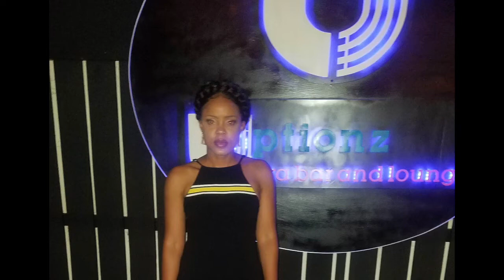How To Grow your Natural Hair|tips for Long Natural Hail|Hair with Nikz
How To Grow My Natural Hair|tips for Long Natural Hail|Hair with Nikz  |Natural Nikz

Wah Gwan everybody, today I am sharing with you the things that I have done to grow out my Natural Hair. I have been natural for about 6 years and in that time I have developed some tried and true techniques that have assisted with me growing and maintaining healthy hair. I believe that the most important step in achieving growth is a consistent routine. This video will break down all the things I have done to achieve the results displayed. Enjoy.
Also please see some of my favorite natural hair influencers for additional tips:

Links

James 1:17 Every good gift and every perfect gift is from above, coming down from the father of light.

Filming
Camera Iphone 11
Lighting 10" Selfie Ring Light with 50
String lights
Editing: Imovie
April 19,2020